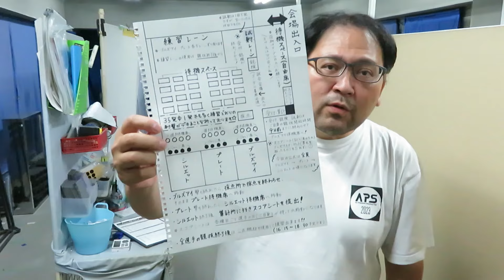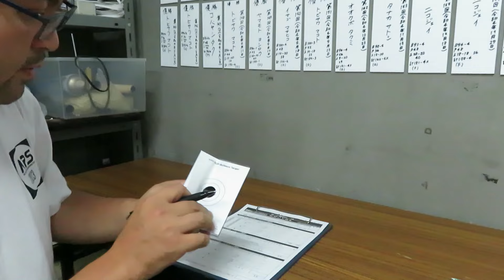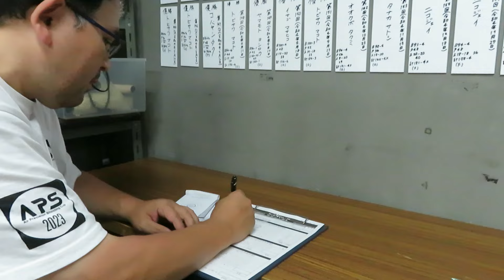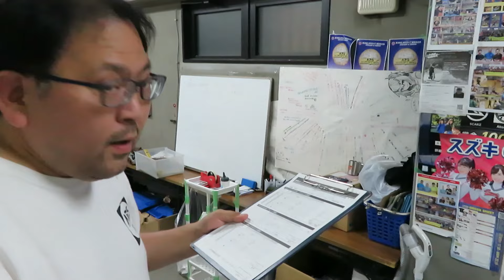【APSどうでしょう】APSカップ練習の記 / その710【赤羽公式一種目９分がどんな感じなのか撃ってみました】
▼X(旧Twitter)
＠yamanakawataru